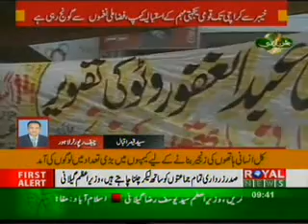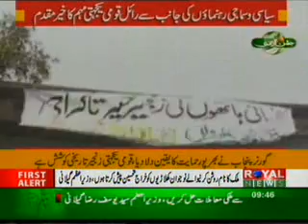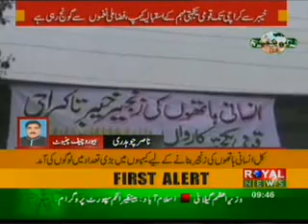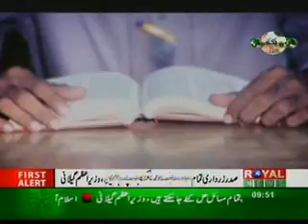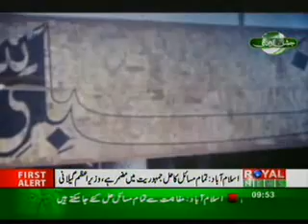Royal News Qaumi Yakjehti-14-August 2011